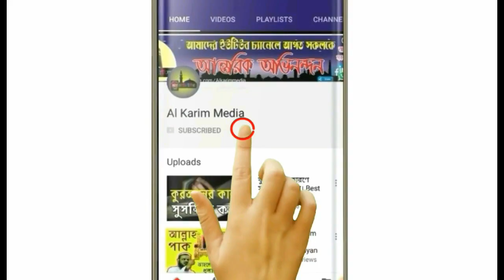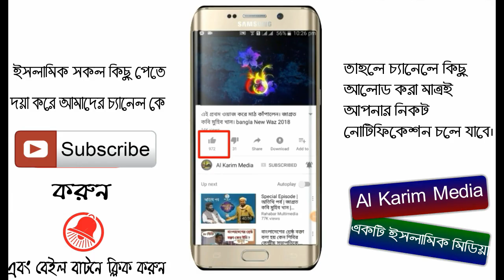ওয়াশ করলেন আধুনিক মেয়েদের । ওয়াশ করা বক্তা । Mawlana Morshedul Alom Murtaza #01718467850